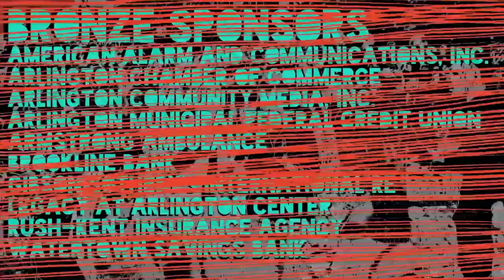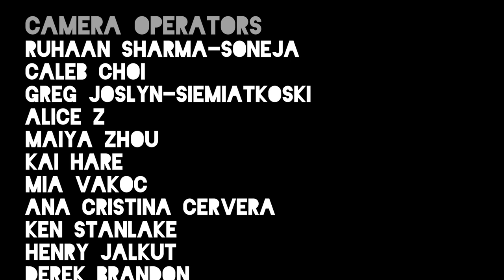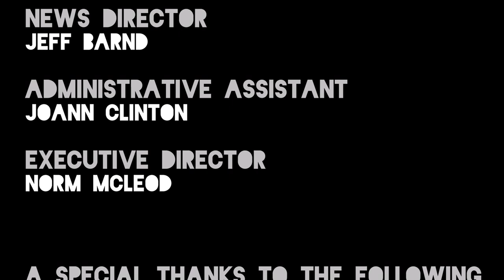Arlington Town Day 2023 (4 of 4) Garden Performances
Special thanks to volunteer crew:
Dick Koolish
Joe Snograss
George Akerley
Reed Snyder
John DiTomaso